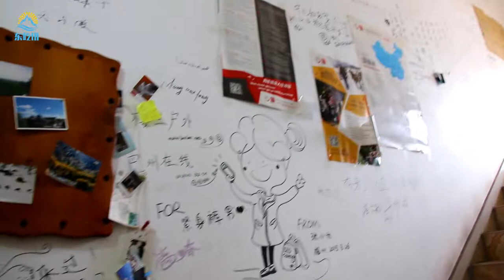【北疆游】#19 胖纸哥到达新源县那拉提镇 被哈萨克族美食马肉吸引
走218线，胖纸哥一路奔波到达了新源县那拉提镇，胖纸哥进那拉提草原了没?